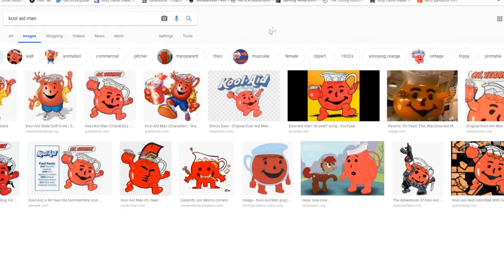Kool Aid Man